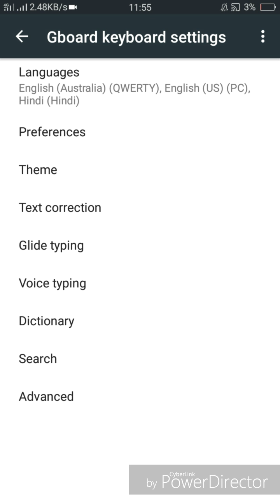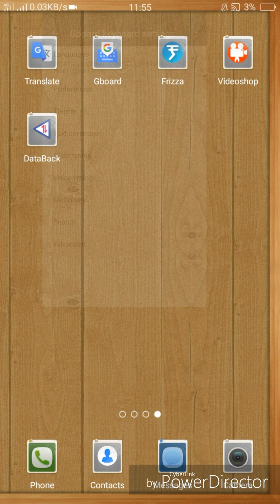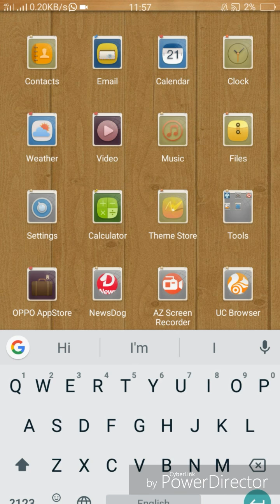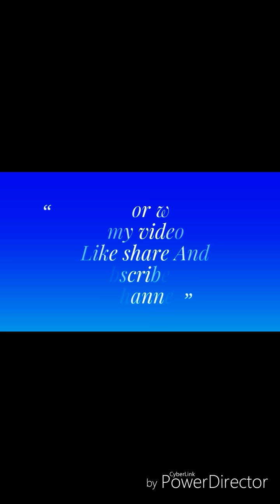Now talk English on Facebook on whatsaap Instagram and Twitter.